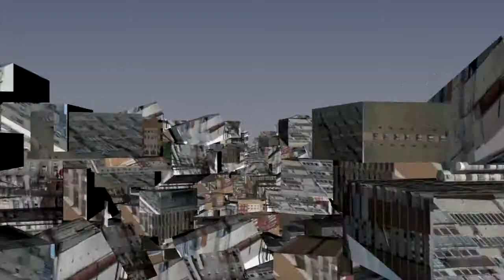panelaky2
jo jo jo